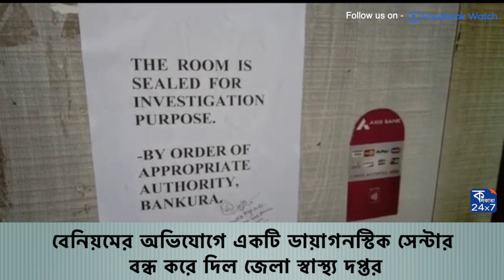বেনিয়মের অভিযোগে একটি ডায়াগনস্টিক সেন্টারে বন্ধ করে দিল জেলা স্বাস্থ্য দপ্তর